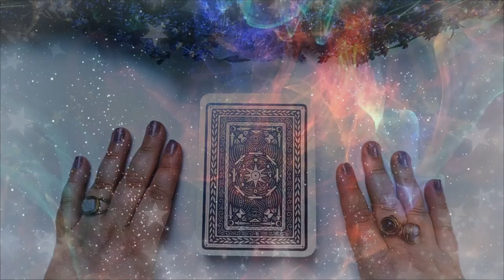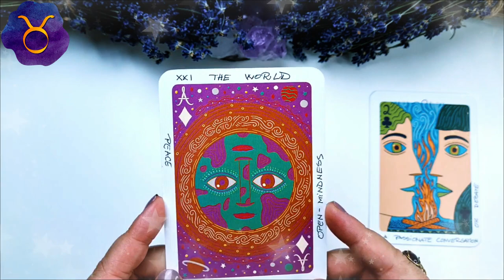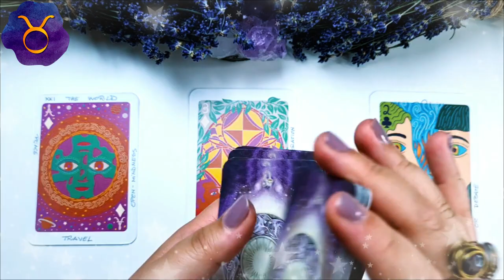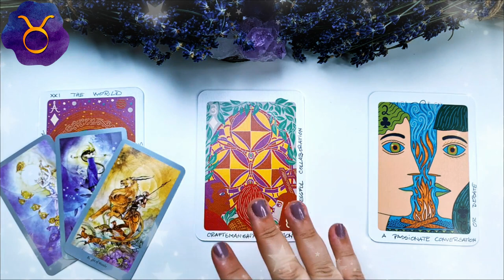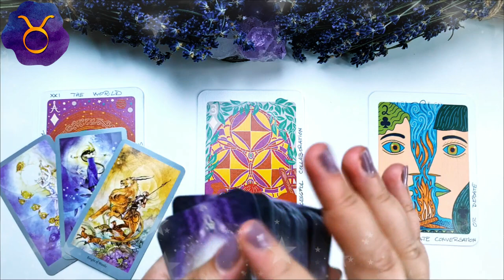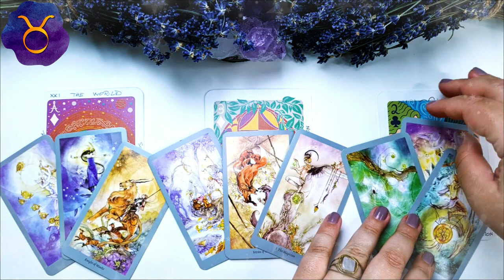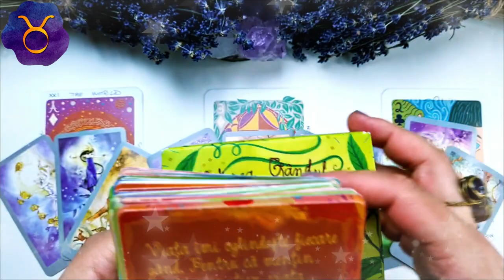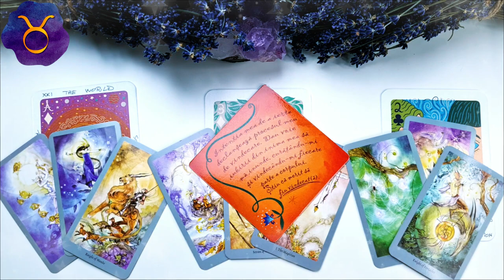TAUR ♉️ iulie 2021 | O persoană din străinătate revine cu foc și pasiune | Tarot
În această etalare de tarot am extras 3 cărți pentru nativii din TAUR pentru luna IULIE 2021. Prima carte este pentru energia în dragoste  ❤️ a doua carte pentru sănătate ⚕️ și a treia carte pentru energia financiară 💲 (carieră, afaceri, bani). La final am extras și o carte oracol 🔮  pentru a găsi mesajul de încurajare care să va ajute în această lună. Aceasta este o etalare generală, prin urmare dacă nu rezonezi cu mesajul cărților îți recomand să urmărești și etalarea pentru ascendentul tău, precum și pentru semnul zodiacal în care ai Luna natală sau alte plasamente planetare importante. Dacă ai o anumită întrebare, sau o problemă care te macină îți recomand să vizionezi etalările de tipul alege-o-carte în care trebuie să te folosești de intuiția ta pentru a alege mesajul pe care trebuie să îl auzi acum (aceste etalări sunt atemporale, general valabile, indiferent dacă le vizionezi în ziua în care am extras cărțile sau peste câțiva ani, pentru că mesajul este ales de tine cu ajutorul intuiției).

Introducere 00:00
❤️DRAGOSTE💋  01:13
⚕️SĂNĂTATE💊 06:11
💲AFACERI, BANI, CARIERĂ💰 09:50
🔮 ORACOL – CARDURI DE ÎNȚELEPCIUNE 🧿 12:39